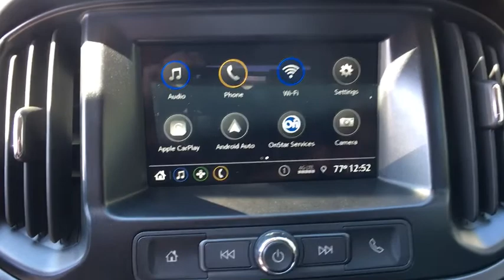2019 Chevrolet Colorado Sterling, Leesburg, Vienna, Chantilly, Fairfax, VA T90065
New 2019 Chevrolet Colorado available in Sterling, Virginia at Ted Britt Chevrolet. Servicing the Leesburg, Vienna, Chantilly, Fairfax, VA area.
2019 Chevrolet Colorado 4WD Work Truck - Stock#: T90065 - VIN#: 1GCGTBEN9K1115814

2019 Chevrolet Colorado Work Truck Price includes: $1;500 - GM Competitive Lease Private Offer. Exp. 10/01/2018; $500 - Chevrolet Bonus Cash Program. Exp. 10/01/2018
Bumper  rear chrome|Cargo box light  back of cab|CornerStep  rear bumper|Door handles  Black|Glass  windshield shade band|Headlamps  halogen with automatic exterior lamp control|Mirrors  outside remote with manual-folding  Black|Moldings  Black beltline|Pickup box|Tailgate handle  Black (Not available with (SCZ) Chrome tailgate handle  LPO.)|Tailgate  locking|Tire  spare P265/70R16 all-season  blackwall (Included and only available with (S1K) 16' x 7' (40.6 cm x 17.8 cm) steel spare wheel.)|Tires  P265/70R16 all-season  blackwall|Wheel  spare  16' x 7' (40.6 cm x 17.8 cm) steel (Requires (LGZ) 3.6L DI DOHC V6 engine or (LWN) 2.8L Duramax Turbo-Diesel engine. Standard on Crew Cab Long Box models.)|Wheels  16' x 7' (40.6 cm x 17.8 cm) Ultra Silver Metallic steel|Air conditioning  single-zone manual climate control|Console  floor  front compartment  custom|Display  driver instrument information enhanced  one color|Door locks  power|Floor covering  color-keyed carpeting|Floor mats  carpeted front (Deleted when (B38) full-length Black vinyl floor covering is ordered. Requires (B30) color-keyed carpeting floor covering.)|Floor mats  carpeted rear (Requires (B30) color-keyed carpeting floor covering.)|Handles  door release  front and rear  Jet Black|Lighting  interior  center dome|Mirror  inside rearview manual day/night|Seat adjuster  driver 4-way power with manual recline|Seat adjuster  passenger 2-way manual fore/aft with manual recline|Seat  rear folding bench (Crew Cab models only.)|Seats  front bucket|Speedometer  miles/kilometers|Steering column  tilt  manual|Steering wheel  urethane|Theft-deterrent system  immobilization|Visors  driver and front passenger with passenger vanity mirror|Windows  power with driver Express-Up and Down|Brakes  4-wheel antilock  4-wheel disc|Engine  3.6L DI DOHC V6 VVT (308 hp [230.0 kW] @ 6800 rpm  275 lb-ft of torque [373 N-m] @ 4000 rpm) (Standard on Crew Cab models.)|Four wheel drive|GVWR  6000 lbs. (2722 kg) (Standard on Crew Cab models with (LGZ) 3.6L DI DOHC V6 engine only.)|Rear axle  3.42 ratio (Requires (LGZ) 3.6L DI DOHC V6 engine or (LWN) 2.8L Duramax Turbo-Diesel engine.)|Recovery hooks  front (Deleted when (PDZ) Chrome Appearance Package  LPO is ordered.)|Tow/Haul Mode|Trailering assist  guidelines (Included and only available with (LGZ) 3.6L DI DOHC V6 engine or (LWN) 2.8L Duramax Turbo-Diesel engine.)|Transfer case  electric  2-speed|Transmission  8-speed automatic (Requires (LGZ) 3.6L DI DOHC V6 engine. Standard on Crew Cab models. Available on Extended Cab models.)|Audio system feature  6-speaker system|Audio system  Chevrolet Infotainment 3 system 7' diagonal color touchscreen  AM/FM stereo. Additional features for compatible phones include: Bluetooth audio streaming for 2 active devices  voice command pass-through to phone  Apple CarPlay and Android Auto capable|USB data ports  2 includes auxiliary input jack  located on the front console|Airbags  Dual-stage frontal airbags for driver and front passenger  Seat-mounted side-impact airbags for driver and front outboard passenger  Head-curtain airbags for front and rear outboard seating positions  Includes front outboard Passenger Sensing System for frontal passenger airbag (Always use seat belts and child restraints. Children are safer when properly secured in a rear seat in the appropriate child restraint. See the Owner's Manual for more information.)|Daytime Running Lamps|Rear Vision Camera|StabiliTrak  stability control system|Teen Driver mode a configurable feature that lets you activate customizable vehicle settings associated with a key fob  to encourage safe driving behavior. It can limit certain vehicle features  and it prevents certain safety systems from being turned off. An in-vehicle report card gives you information on driving habits and helps you to continue to coach your new driver|Tire Pressure Monitor System|Traction control  electronic